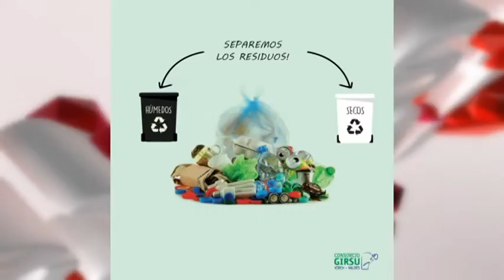Víctor Cavallero - Pte. Comunal de San Carlos Norte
La Comuna se adhirió al consorcio GIRSU